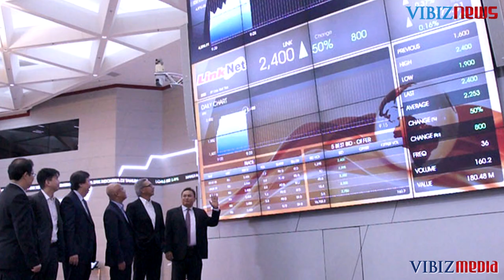10 Berita Ekonomi Dunia Terpopular, Vibiznews 7 Juni 2014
Program : Vibiznews Trending Topics by Vibiznews.com

Program Vibiznews Trending Topics edisi minggu ini menyampaikan mengenai update berita-berita ekonomi dunia terpopular sepanjang minggu ini baik dari dalam negeri maupun dari luar negeri.

Berita Dalam Negeri:
    Inflasi Indonesia di bulan Mei 2014 tercatat sebesar 0,16 persen
    Neraca perdagangan Indonesia April 2014 alami defisit sebesar US$1,96 miliar
    PT. Link Net Tbk catatkan sahamnya dengan harga perdana sebesar Rp 1600/saham
    PT Holcim Indonesia Tbk akan melakukan merger dengan dua anak usahanya
    PTPP telah mengantongi kontrak senilai Rp6,63 triliun hingga Mei 2014

Berita Luar Negeri:
    Indeks PMI non manufaktur Tiongkok naik ke level 55,5& PMI manufaktur naik juga ke
    level 49,4
    GDP Australia kuartal pertama 2014 meningkat sebesar 1,1%
    Inflasi tahunan Korea Selatan naik sebesar 1,7% pada bulan Mei
    Aktivitas sektor konstruksi Inggris melemah ke level 60,0 bulan Mei
    Defisit perdagangan AS bulan April bertambah ke level dua tahun defisit tertinggi

Diproduksi 7 Juni 2014
Simak berita dan tayangan selengkapnya mengenai berita-berita ekonomi global lainnya di